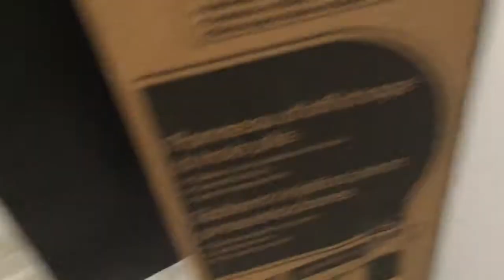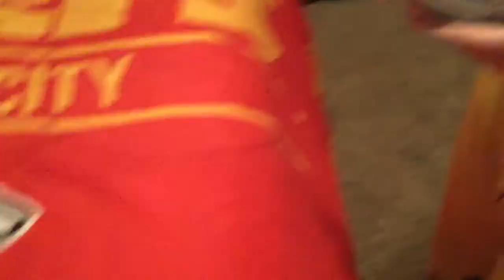Hide And Seek At Midnight